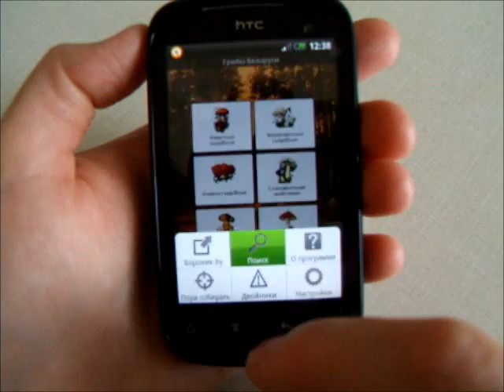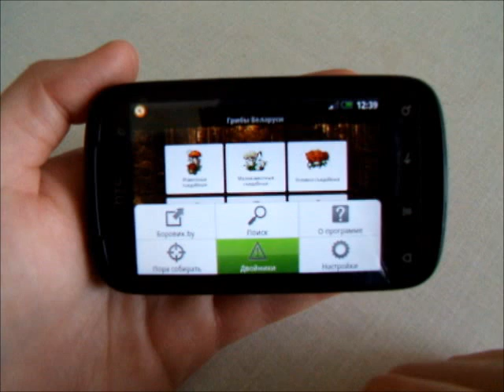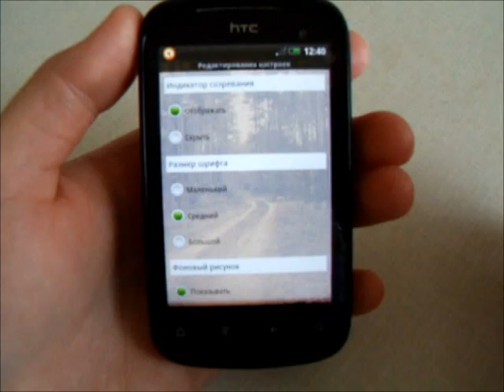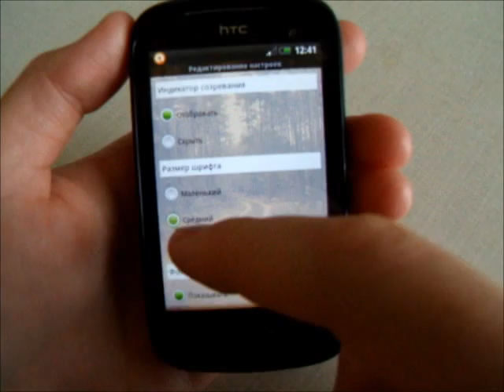Грибы Беларуси 1.1.2, Android 1.6+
Программа «Грибы Беларуси» написана под ОС Android, является мобильной информационной базой портала Боровик.by и представляет собой структурированный каталог грибов, который имеет шесть основных разделов. Всего в программе описаны свойства и условия произрастания 193 известных грибов (для LITE-версии - 87). Каждый гриб имеет цветную фотографию в высоком разрешении.
Поддерживаемые языки: русский. Программа актуальна также для жителей России, Украины, Молдовы и других близлежащих стран. Хорошего отдыха и большого улова, друзья!

Музыкальная композиция: Mushroom Park - Winter Mushrooms